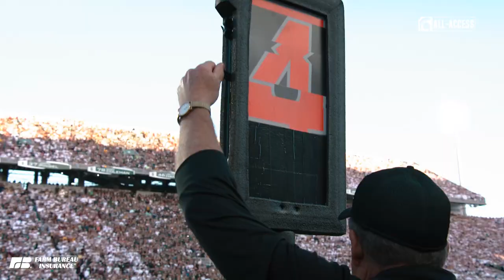Michigan State vs Central Michigan | Spartans All-Access | Football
Redshirt junior quarterback Noah Kim threw for 279 yards and two touchdowns and redshirt sophomore running back Nathan Carter ran for 113 yards and one score as Michigan State scored three times in the second half en route to a 31-7 win over Central Michigan in the season opener for both teams at Spartan Stadium Friday night.